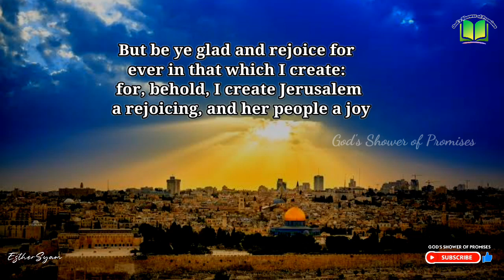మీరు ఎల్లప్పుడు హర్షించి ఆనందించుడి | Today God's Promise | 17.07.2023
Isaiah(యెషయా గ్రంథము) 65:18

నేను సృజించుచున్న దానిగూర్చి మీరు ఎల్లప్పుడు హర్షించి ఆనందించుడి నిశ్చయముగా నేను యెరూషలేమును ఆనందకరమైన స్థలముగాను ఆమె ప్రజలను హర్షించువారినిగాను సృజించు చున్నాను.

But be ye glad and rejoice for ever in that which I create: for, behold, I create Jerusalem a rejoicing, and her people a joy.